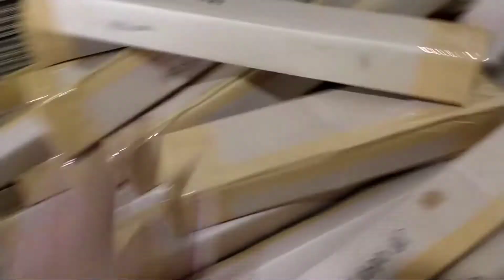Ratusan paket bibit buah tin siap diberangkatkan,, fresh cangkok pohon tin akar banyak⬇️👇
LINK PEMBELIAN BIBIT TIN